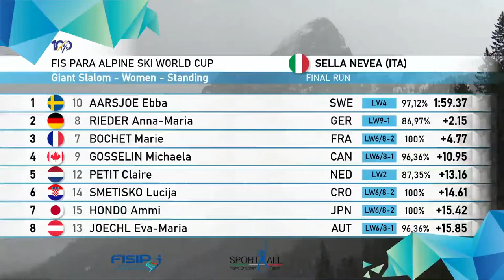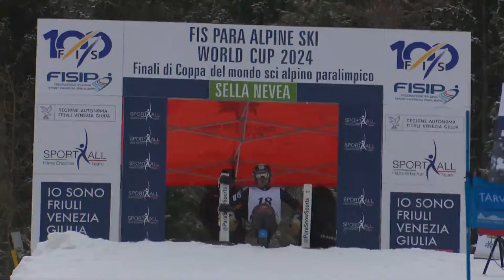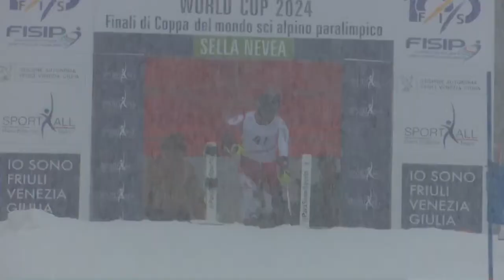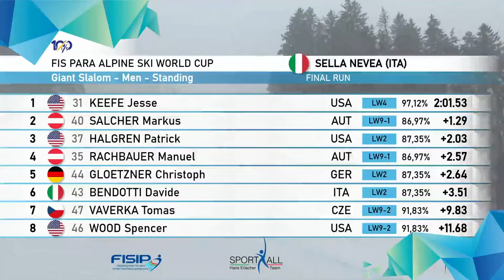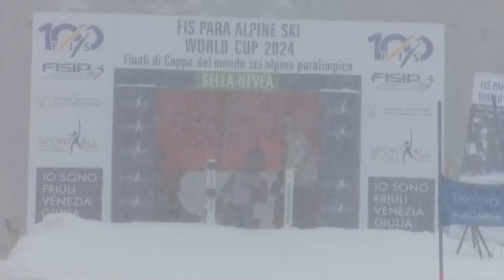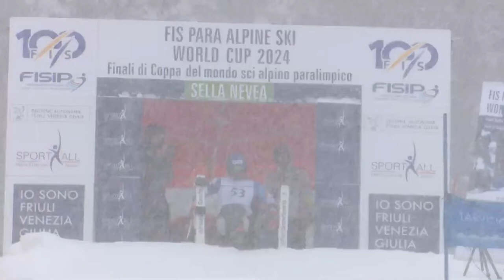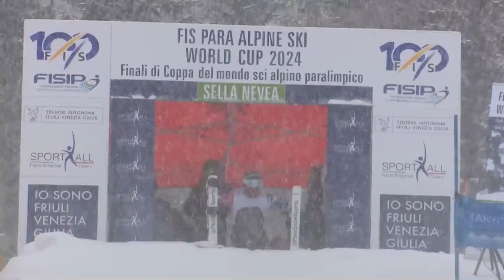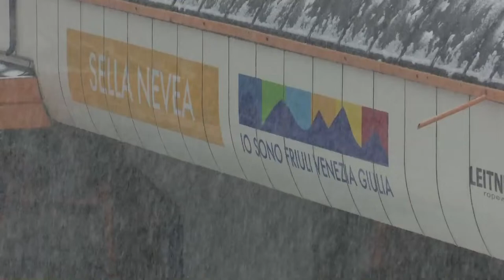Para Alpine World Cup Finals Giant Slalom Men & Women - Sella Nevea Run 2 Start 13:00 CET